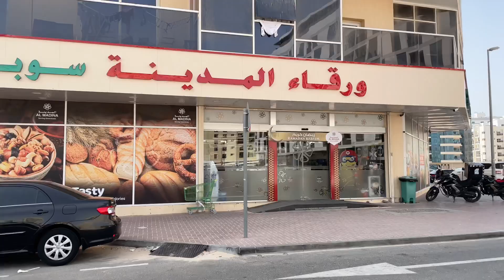നമ്മൾ inaugrate ചെയ്ത shop കണ്ടാലോ? EID kurta collections Dubai| Salwars in Dubai| Eid Shopping Vlog